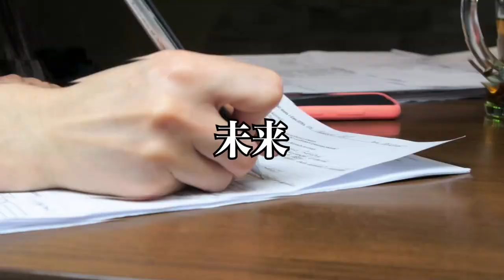税理士と話す、銀行の実態にビックリ!! 8000万の融資の結果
目次

1:40 死生観について
3:10 まっちゃんが考える死生観
3:46 [死】とはどういうことか
4:50 近代社会における「死」について
5:40 死んだら終わりではない
9:08 武士道における「死生観」について
11:36 「無」は夢の世界と似ている
14:52 目の前の物質にこだわりすぎると起こりうること
20:24 自分らしさを取り戻すために大切なこと
22:37 急遽変更!?になった今日のテーマ
23:07 話したいことがありすぎます
23:41 生きている世界は【修羅場】である
30:30 【今】が変われば【過去】が変わります
35:40 【過去】はあくまで記憶の一部
36:59 現実世界と感覚的な世界のバランスが大事
38:29 死生観についてまとめ
44:53 何のために死生観が存在するのか
48:47 システムの外側に意識を向けるということ
49:43 どうにかなるの精神で幸せにいきましょう

20歳の時に中古車販売店を経営
すぐに潰れる
21歳の時にホストクラブを経営
2年で潰れる
33歳の時に釣具メーカー会社を作る

Learn the lessons of life
by
AnGes//GND ltd,
hidekatsu matsutani